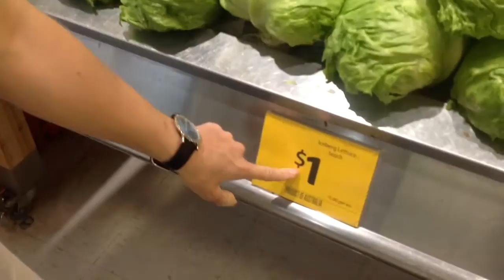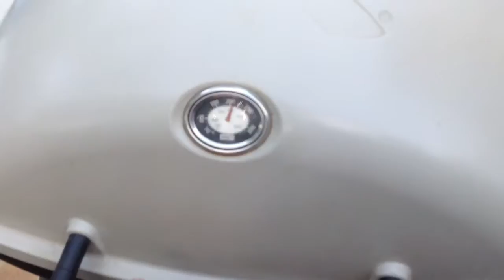Private swimming pool and first time trying Milo!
Private swimming pool and first time trying Milo!: In a strange twist in events, we get a private swimming pool! We also try our first ever Aussie Milo, see what we thought.